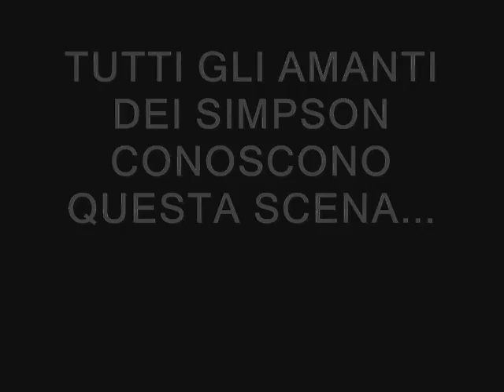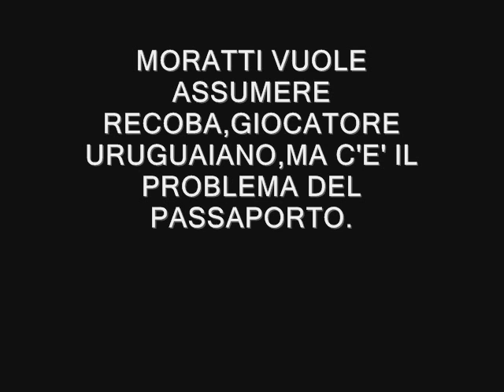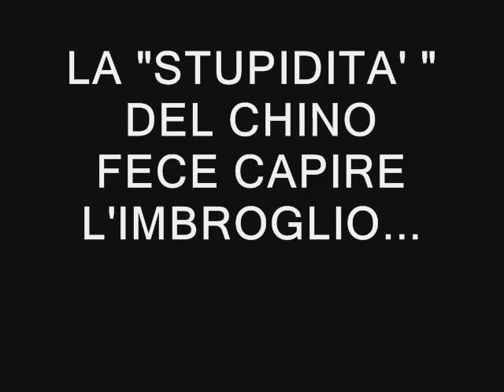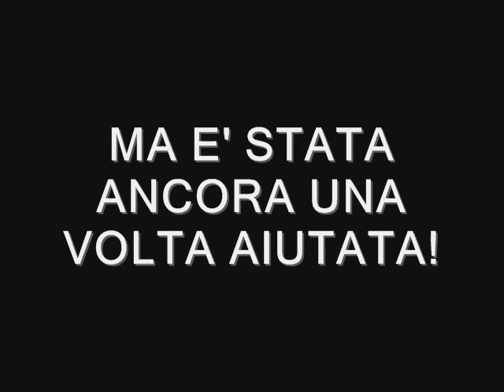CASA MORATTI:IL CASO RECOBA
Un nuovo episodio della saga "Casa Moratti".L'episodio della truffa del passaporto falso di Recoba(diventato x l'occaione Fumagalli),che avrebbe mandato l'Inter in B,raccontato con una delle più famose scene dei Simpson.